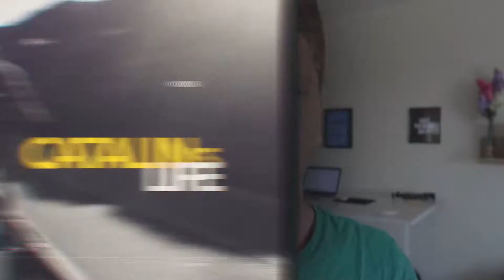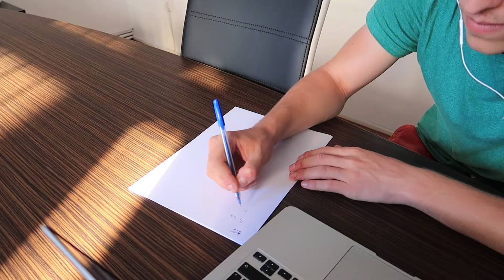THE POWER OF TEACHING | Catalin’s Life 192